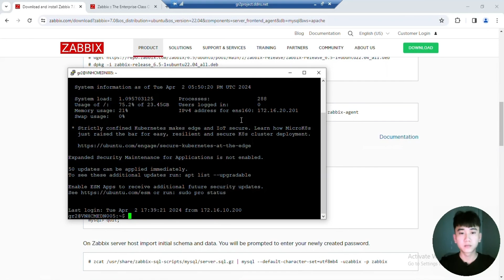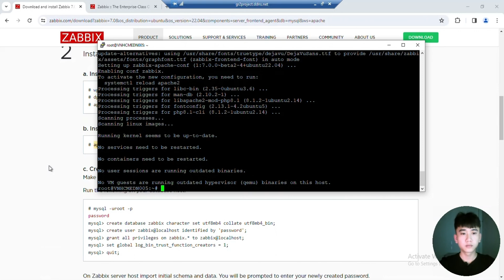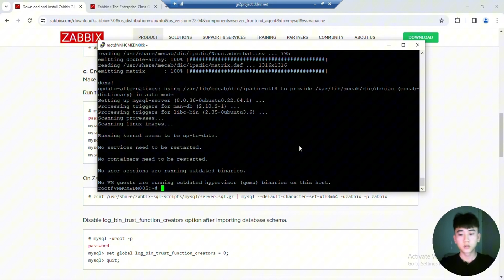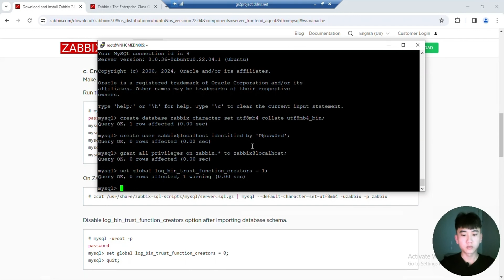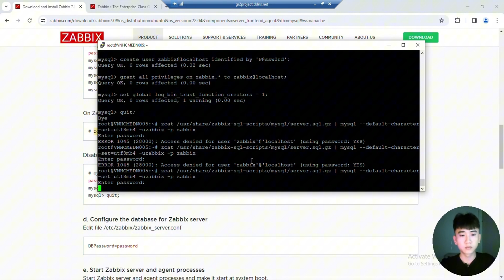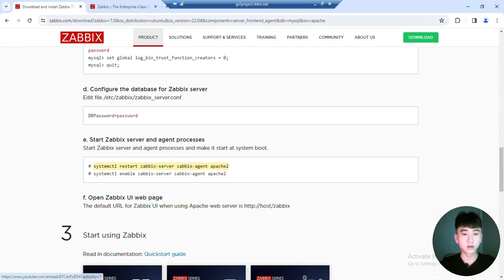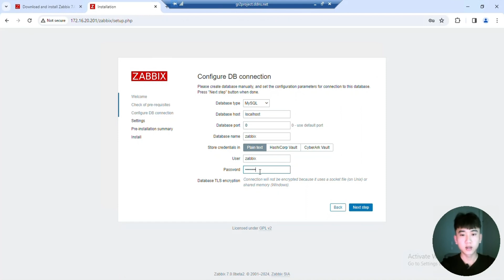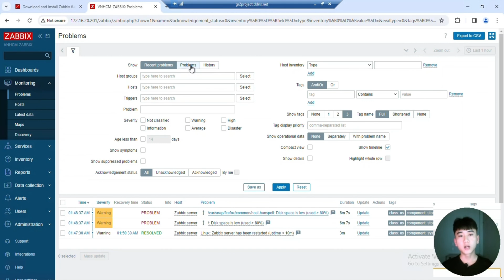Hướng Dẫn Cài Đặt Zabbix 7.0 Trên Ubuntu Server 22.04 - Bắt Đầu Giám Sát Hệ Thống Của Bạn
Zabbix là một giải pháp giám sát hệ thống mạnh mẽ, miễn phí và mã nguồn mở, cho phép bạn theo dõi không chỉ máy chủ mà còn cả mạng, dịch vụ, ứng dụng và tài nguyên khác. Trong video này, chúng tôi sẽ hướng dẫn bạn qua quy trình cài đặt và cấu hình Zabbix 7.0 trên Ubuntu Server 22.04, giúp bạn dễ dàng bắt đầu giám sát hệ thống của mình. Dù bạn là một quản trị viên hệ thống chuyên nghiệp hay chỉ là một người đam mê công nghệ muốn tìm hiểu thêm, video này sẽ cung cấp tất cả thông tin bạn cần để thành công.

Nội dung chính trong video :
- Cách đăng nhập vào Ubuntu Server của bạn cho việc cài đặt Zabbix.
- Cách cài đặt và cấu hình Zabbix Server, Zabbix Agent, và Zabbix Frontend.
- Cách cài đặt và cấu hình database cho Zabbix
- Cách đăng nhập vào dashboard Zabbix
- Kiểm tra rằng Zabbix server đã hoạt động sau khi cài đặt thành công

Nếu bạn có bất kỳ câu hỏi hay đề xuất nào, hãy để lại bình luận dưới video. Chúng tôi luôn sẵn lòng giúp đỡ và mong muốn nghe từ bạn!

🔥 HOT SALE CUỐI TUẦN  -  DEAL SIÊU HOT TẠI CELLPHONES 🔥
🎉 Hãy nhấn vào link để không bỏ lỡ những ưu đãi hấp dẫn nhất! 🎉